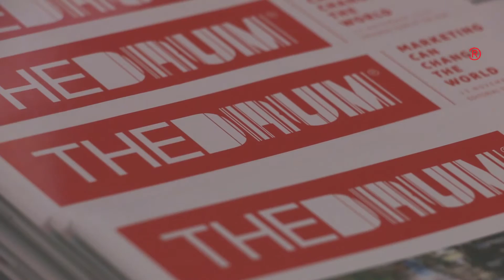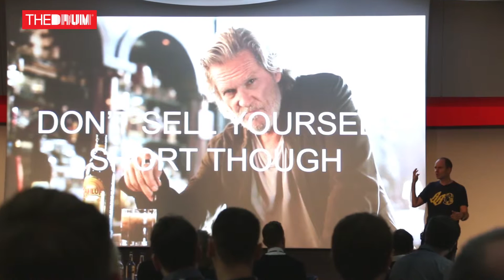The Business of New Business - Brief Encounters 2015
Follow The Drum